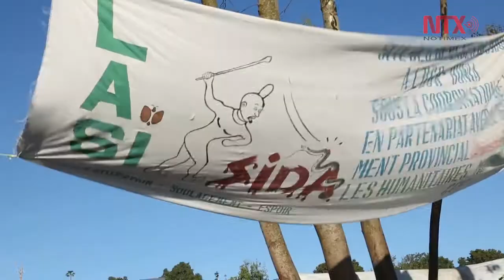Pastores y labradores luchan a muerte por recursos naturales en Congo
Alrededor del Hospital de Bunia, la capital de la provincia congoleña de Ituri, hay un campamento que alberga a más de 10 mil personas. Son cientos y cientos de tiendas de campaña azules y blancas, una al lado de la otra, que conforman una pequeña ciudad con sus propios usos y sus propios representantes.